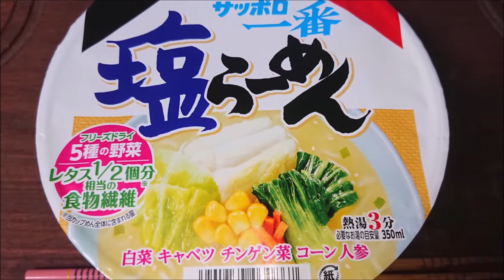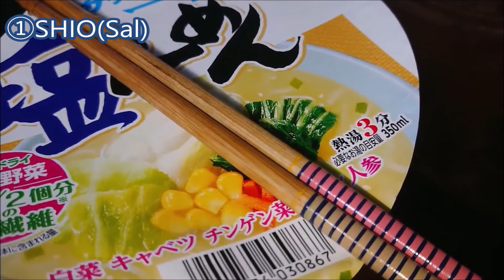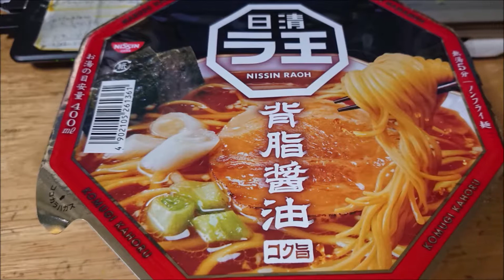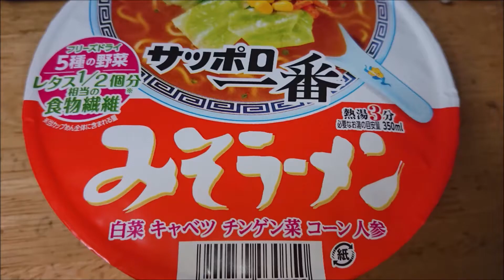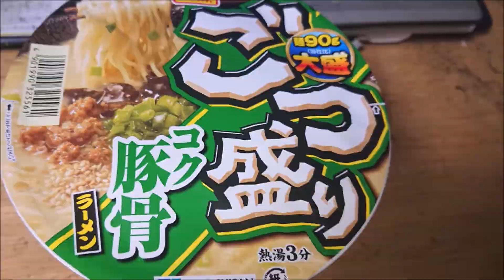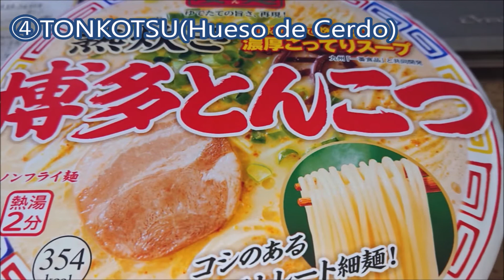Probando Instant Ramen de Japón【Cultura Japonesa】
Ramen es una comida muy popular en Japón
y tiene muchas variedades

Siempre,nosotros clasificamos Ramen según los sabores de la sopa

Hoy,con Ramen Precocinado(Ramen con Vaso Plástico,
Ramens Instantáneos),
te presento 4 sabores muy populares en Japón

En todos lados de Japón,se venden muchos Ramens con Vaso Plástico
Lo más barato sale a 100 Yenes o menos
(※100 Yenes≒66 Pesos Argentinos)

Cuando vengas a Japón,que probes muchos Ramens con Vaso Plástico
Y que busques Ramen favorito!!!